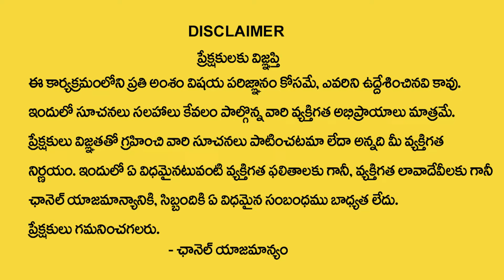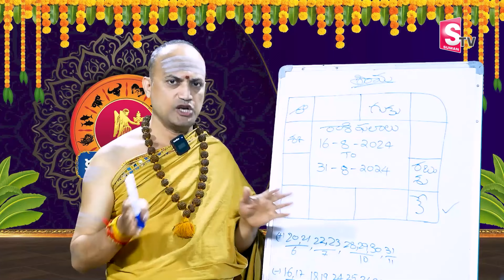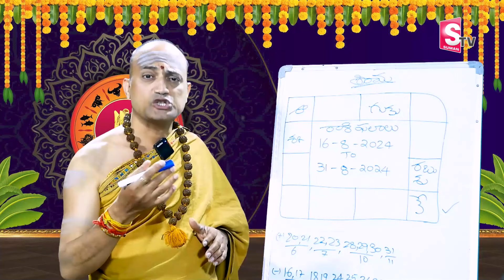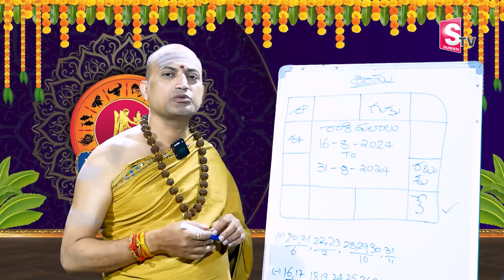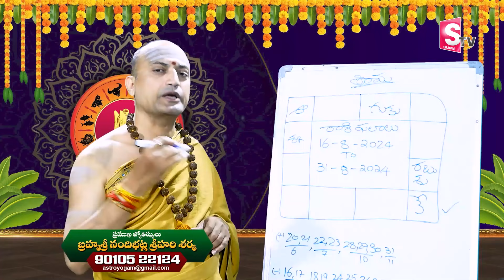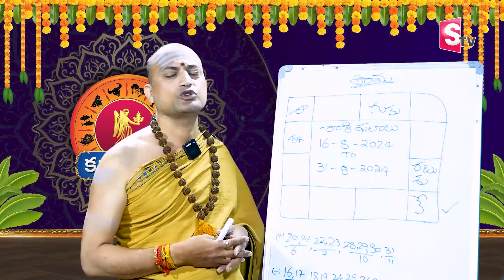Nandibhatla Srihari Sharma - కన్యారాశి వారికి ఒక అద్భుతం | Kanya Rashi August 2024 |Astro Remedies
Watch Now ► Nandibhatla Srihari Sharma - కన్యారాశి వారికి ఒక అద్భుతం | Kanya Rashi August 2024 |Astro Remedies